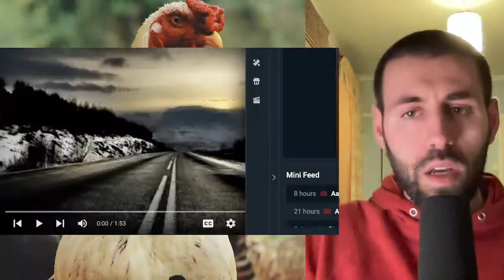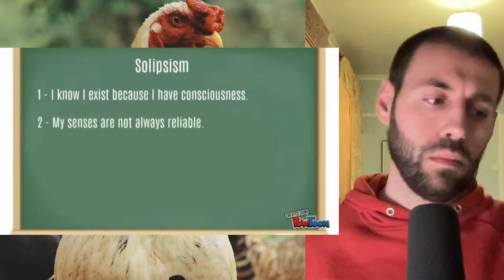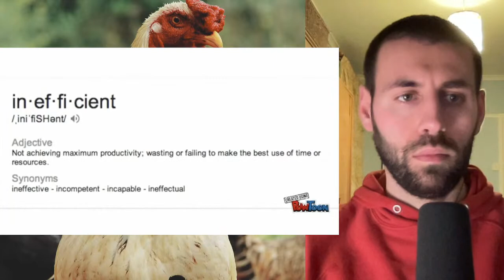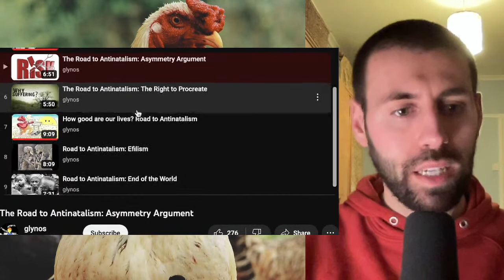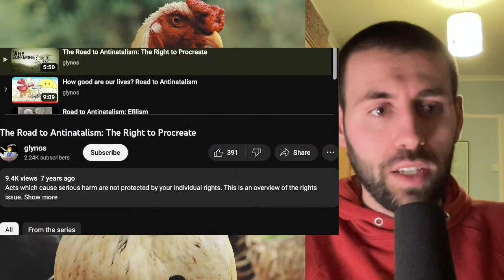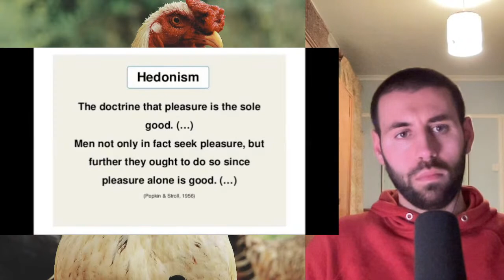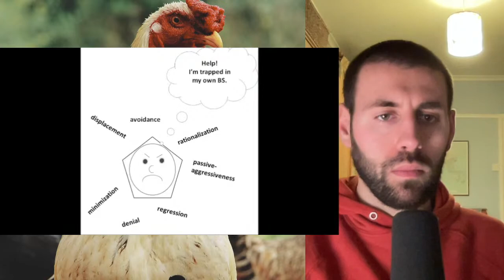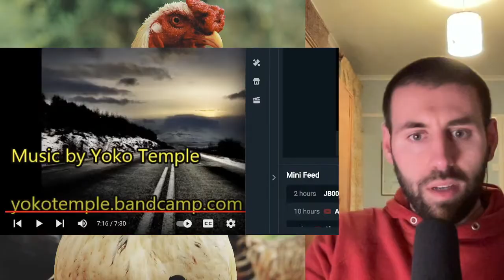The Road to Antinatalism | Live Reaction